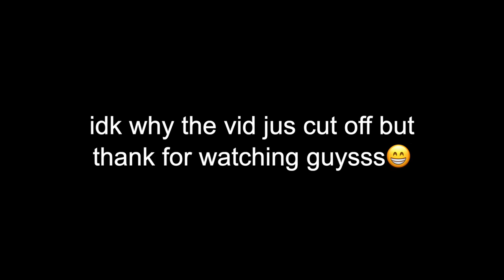i fainted in class... + vlog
im backkkk

faq:

a: 15

a: canon eos m100